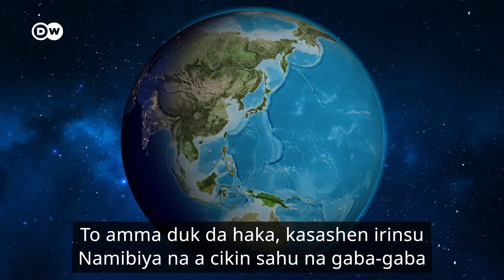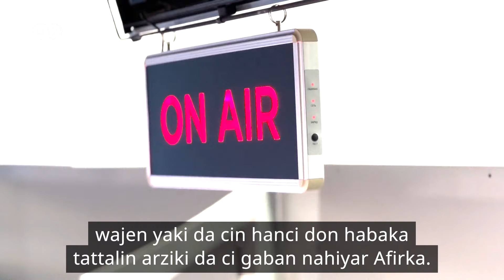Ranar 'yan jaridu ta duniya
A wannan bidiyon, mun yi bayani dalla dalla kan rawar da yancin albarkacin baki yake takawa a harkokin dimukuradiyya a kasashe masu tasowa kamar Afirka.